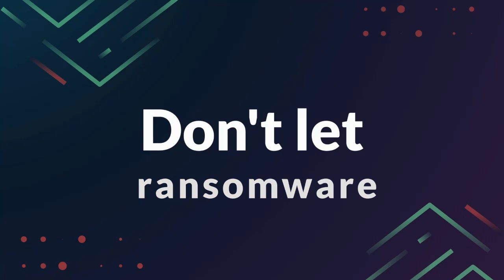How Ransomware-as-a-service Operates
We at Cyberint and understand ransomware to give our customers the best intel. Ransomware as a service opened the industry up to novices.
You have the operators who founded the group. They are the big guys and own the product.

The negotiation is done by the operators. Everyone gets a cut.